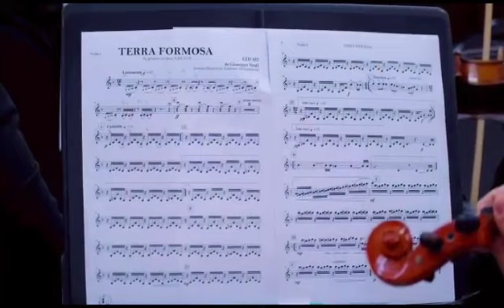Terra Formosa 🏞️ Va Pensiero | Arranjo para Coral & Orquestra | Download da Partitura 👇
Va, Pensiero da Opera "Nabucco" de Giuseppe Verdi. Executada pela Orquestra Filarmônica Cristã, sob a Regência do Maestro Márcio Cidral. Curitiba PR, junho de 2023.
Arranjo Musical do Maestro Ezidemar Siemiątkowski para Coral & Orquestra. Também pode ser adaptado para outras formações.
𝄞 Ezd Musical 𝄞 - soluções em música
Não se esqueça de Se Inscrever, Curtir, ativar o 🛎️ comentar e compartilhar
isso ajuda na divulgação e crescimento de nosso trabalho
_______𝔻𝕆𝕎ℕ𝕃𝕆𝔸𝔻____________
 𝄞 Ezd Musical 𝄞
Soluções em Música